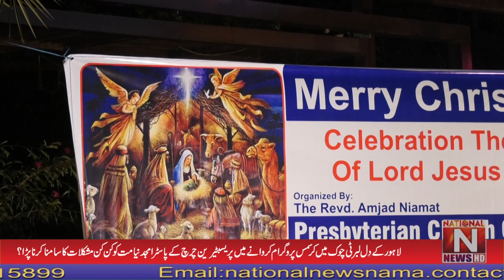What difficulties did Pastor Amjad Niyamat face for organizing the Christmas program Liberty Chowk?